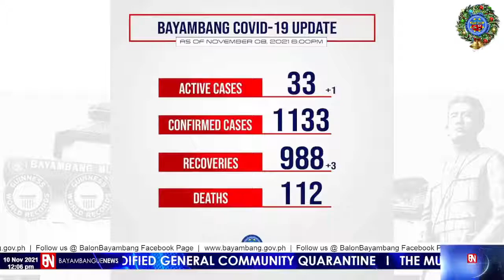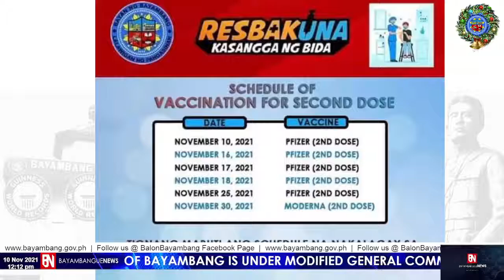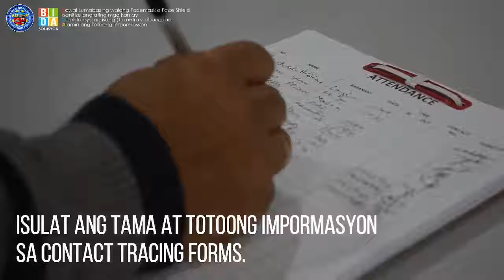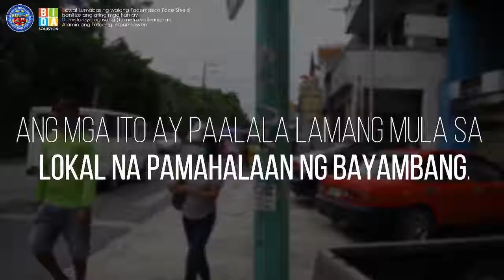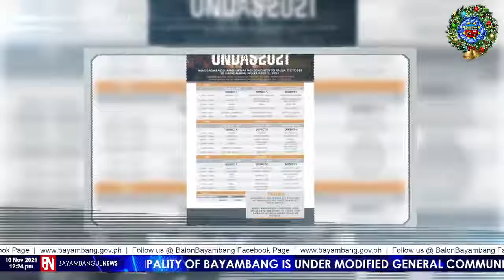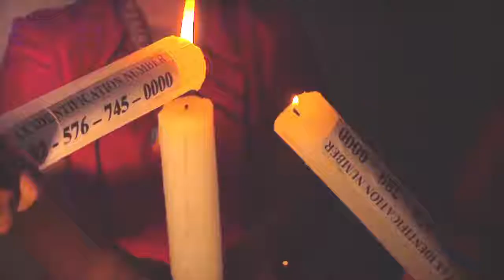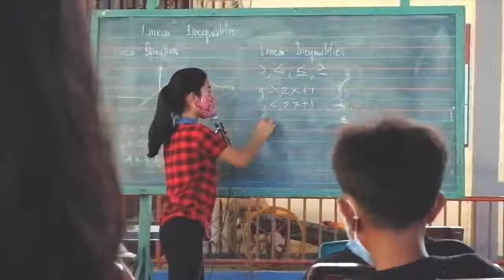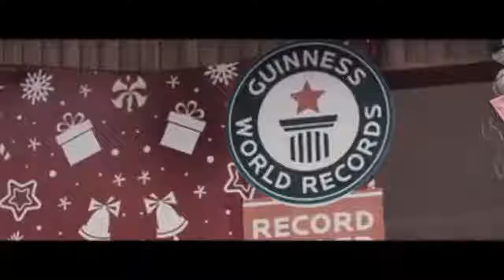BayambangueNews Live November 10, 2021 315041846788438